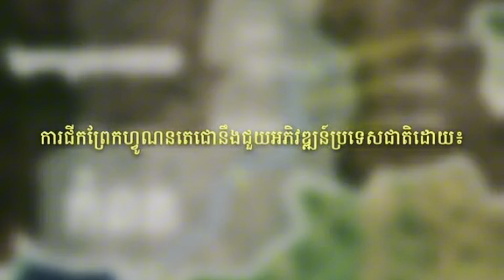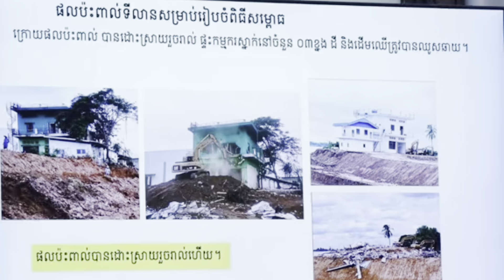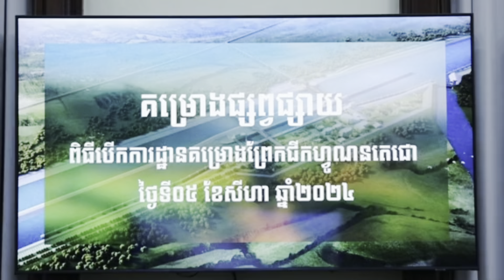ទុកចោលជិតពីរពាន់ឆ្នាំ ផ្លូវទឹកដឹកជញ្ជូនសេដ្ឋកិច្ចសម័យព្រះនាងសោមា ត្រូវធ្វើឡើងវិញ ដោយសម្ដេចតេជោ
- Channel ព្រះរាជគ្រូតោមរៈ មានគោលបំណង ៣ ជាចំបង
- ផ្សព្វផ្សាយ ចំណេះ ជំនឿ និងជំនាញ បុរាណ
- លទ្ធិសាស្ត្រ នីតិសាស្ត្រ យុទ្ធសាស្ត្រ កលសាស្ត្រ សម្ពន្ធសាស្ត្រ ភូមិសាស្ត្រ ប្រវត្តិសាស្ត្រ អក្សរសាស្ត្រ ជីវសាស្ត្រ រូបសាស្ត្រ គណិតសាស្ត្រ  គុនសាស្ត្រ សិល្ប៍សាស្ត្រ ហោរាសាស្ត្រ កាព្យសាស្ត្រ សេដ្ឋសាស្ត្រ ចិត្តសាស្ត្រ ស្ថាបត្យកម្មសាស្ត្រ រាជកិច្ចសាស្ត្រ សិប្បសាស្ត្រ   វេជ្ជសាស្ត្រ វិទ្យាសាស្ត្រ តារាសាស្ត្រ គុណម្ចាស់ចន្ទមុនី លោកឪសួង លោកឪសាន លោកឪសេន លោកឪស៊ីវសេង
- រួមគិត រួមធ្វើ រួមទទួលខុសត្រូវ
- ទំនាក់ទំនង មក admin
- Telegram 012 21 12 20
- Facebook គី ឆាវគីន
- Education Cambodia Action Movie
- ពុទ្ធសិ សំមាធំ ពសលំកំ ជុជ្ជអ
- សីវលី ច មហានាមត្ថេរោ ពុទ្ធចិត្តំ មហាលាភោ ធម្មចិត្តំ មហាលាភំ សង្ឃចិត្តំ មហាធនំ សមារកំ សព្រហ្មកំ សទេវមនុស្សានំ សព្វលាភំ ភវតុ មេ ៕